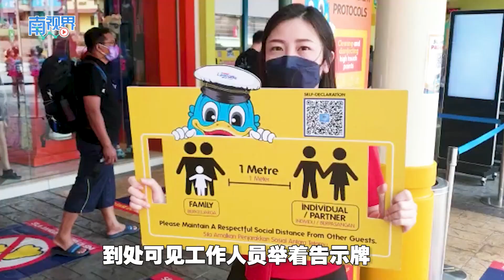【南视界】来一场解暑欢乐游 双威乐园重现人气与笑声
双威主题乐园（Sunway Lagoon）本月7日起重新开放，休园逾4个月后，重现人气与欢乐笑声。